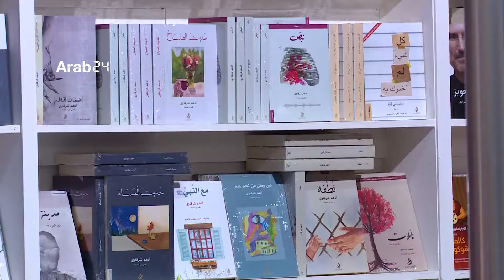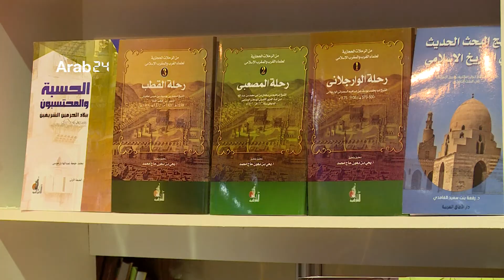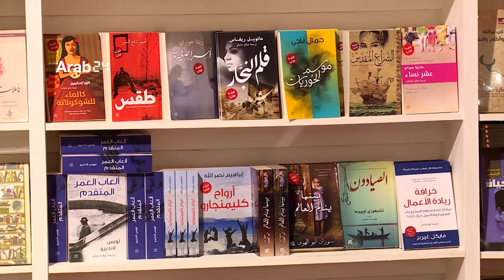العراق – تواصل فعاليات معرض بغداد الدولي للكتاب 2018